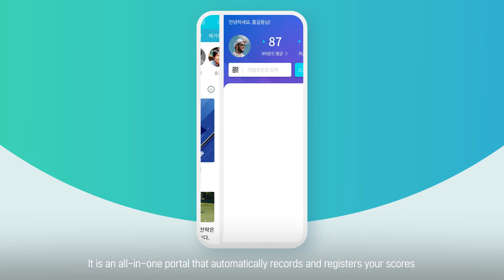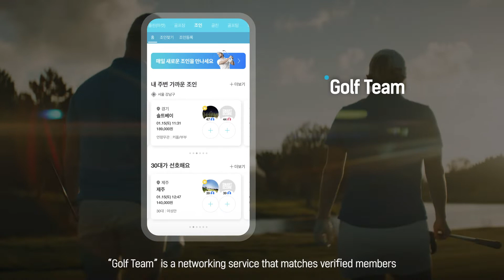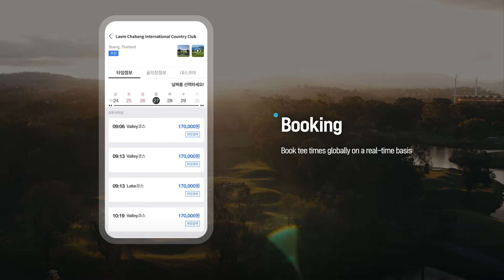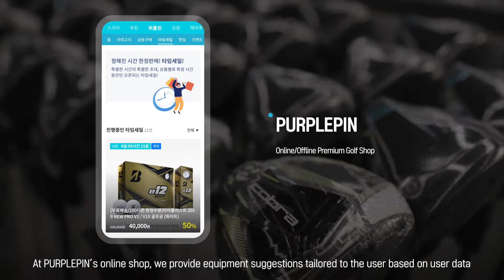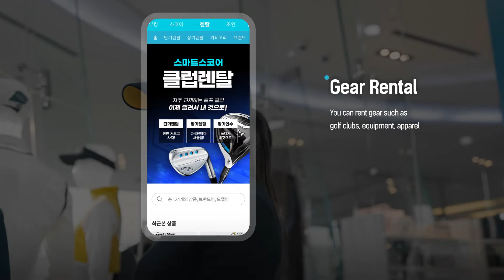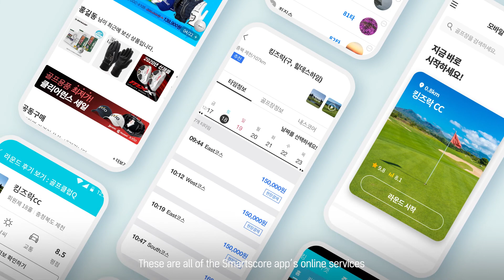Smartscore Application Functions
This is an introduction video on Smartscore's application functions.